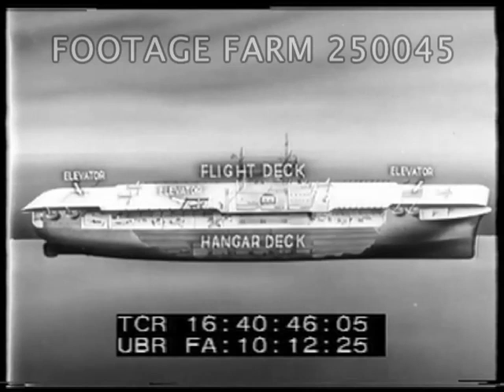WWII US Navy - 250045-04 | Footage Farm Ltd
R2 of 2
Destroyers, cut-away diagram of ship & weapons.
16:39:34  DD 356 past battleship; view of fleet underway.  Many destroyers underway.  DD 366 in foreground.
16:40:35  Four aircraft carriers from ship; cutaway diagram  w/ decks shown.  Carrier underway w biplane taking off, four aircraft carriers.
16:41:19  Sailors on deck, view of CVs.
16:41:47  Periscope of submarine past & surfacing.  Cutaway.  Several on surface.
16:42:34  IUnid. Navy building.  Battleship thru locks & Panama Canal w/ cut being expanded.  MCU crew on deck passing thru; sentry at lock.  Aircraft carrier thru w/ planes on flight deck, wings folded.
16:44:39  Carrier on open sea; planes over, officer on bridge, officers / pilots / crew to battle stations.  Planes warming up on deck, taking off.
16:45:21  Air to air of fighter planes in flight.
16:45:34  Fleet underway; large supply ships; cruiser divisions; three aircraft carriers; battleships & men on bridge.  Guns moved, biplane launched from battleship, guns loaded in battleship, CU man on radio telephone, loading guns & firing barrage  LS & CU.  The End.
WW2 Military Naval Educational Film; Identification; 1942; Ships At Sea;